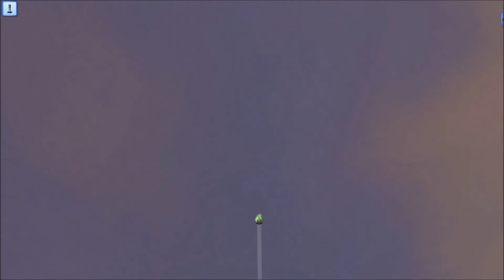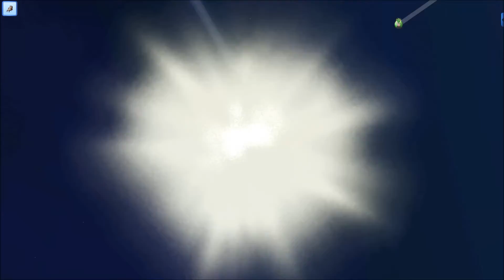LP 'Evil' LIVE Sims 3 #003 Teil 1/2 Jason Baird... Wir sehen uns wieder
Tja wir führen so Experimente mit dem Gerichtsvollzieher, die..so alle schief gehen. Die Party lässt immer noch auf sich warten, doch haben wir schon viel Spass auf dem soooo gut besuchten Sommerfest.

Außerdem warte ich immer noch auf ein Download von euch für ein magischen Club(für Übernatürliche Wesen), eine verrückte Familie, erstellt von euch und weitere Ideen was ihr gern sehen möchtet im Let's Play 'Evil Live! Hinzu kommt, das ich gern jede Familie in die Stadt von euch aufnehme, wenn Platz ist und wenn Zeit ist, wird ausgelost, welcher Familie dann was schlimmes passiert ;-).

Kommentiertes Gameplay von Chrismour Blod (2013).
Bitte kopiert die Inhalte nur wenn ich es erlaube, ich bin jeden Tag online.
Freu mich wenn ihr meine Videos teilt und Liked :-)

Freie Musik von Jamendo.com

Antti Martikainen - Creation of the World
Bassballah - Gigantes Original Mix NEW
Fall Walk Run - Do or Die
Forgenheim - Schneebeobachter Version 2013
Fresh Body Shop - Burning Sky
Iced Blade - Firn the pale sun- ft.lily - an Maya Full
Juice Big City - One Two Three
Kain - Quimer
Little Light - illumination
Sons of Sin - Whore of Babylon
sweet danger - i need to know

Die Sims™ 3
Die Sims™ 3 Reiseabenteuer
Die Sims™ 3 Luxus-Accessoires
Die Sims™ 3 Traumkarrieren
Die Sims™ 3 Gib Gas-Accessoires
Die Sims™ 3 Late Night
Die Sims™ 3 Lebensfreude
Die Sims™ 3 Traumsuite-Accessoires
Die Sims™ 3 Supernatural
Die Sims™ 3 Jahreszeiten

Simulation von MAXIS / EA GAMES (2009).

WICHTIGER HINWEIS:
Wenn Dir das Spiel gefällt, bitte unterstütze die Entwickler und kaufe Dir die Spiele Original!

modthesims.info
Shimrods23HoursBarsClubs118LN